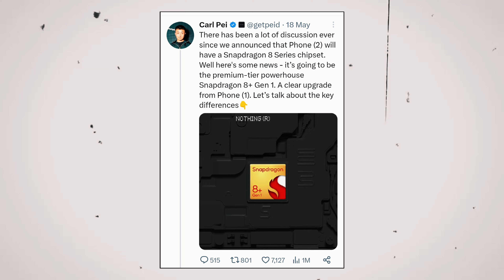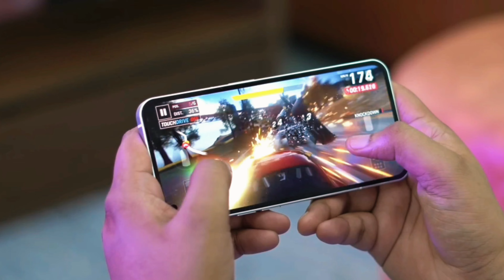Nothing Phone (2) is INSANE🤯🔥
• OnePlus co-founder Carl Pei’s latest hype brand, Nothing, has been making waves ever since its inception. The company’s first attempt at a smartphone was the transparent and illuminating Nothing Phone (1). And well, it has been a huge success, selling more than 650,000 units worldwide. But, everyone is now looking forward to its successor, eager to know what to expect from the Nothing Phone (2). Well, we might not have to wait long, as Nothing Phone (2) has been teased officially and is coming soon. Let’s look at all the details.